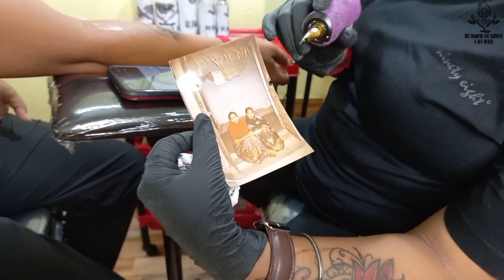Unique Band Tatttoo | Puja Goswami | Somu Goswami | The Diamond Ink Tattoo'z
all types tattoo done here

The Diamond ink tattoo'z &art studio

Hey guys hope you all are doing good and having an amazing day

Thank you for your love and support that by your love our recent vlog got viral on YouTube

PUJA GOSWAMI

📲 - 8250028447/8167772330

OWNER OF THE DIAMOND INK TATTOO'Z &ART STUDIO

Address- West Bengal purulia  723101